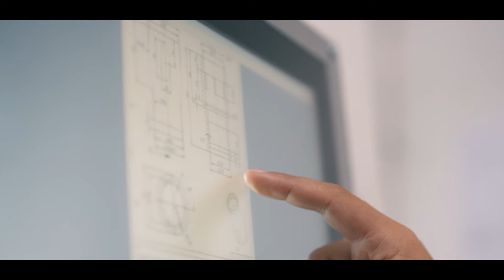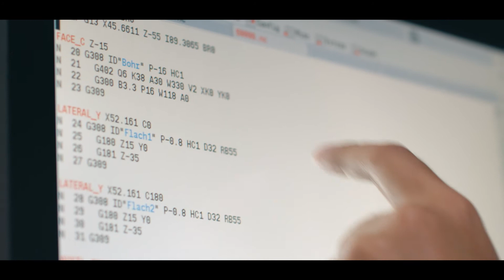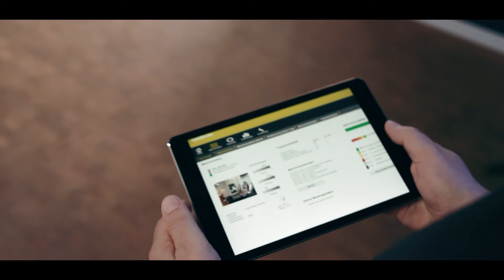智聯製造：將車削控制置於全數位化製造的中心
海德漢CNC PILOT 640車削控制系統提供眾多功能，可將工廠車床智能連接至數位派工和生產數據管理系統。